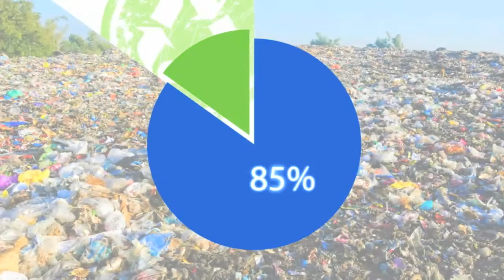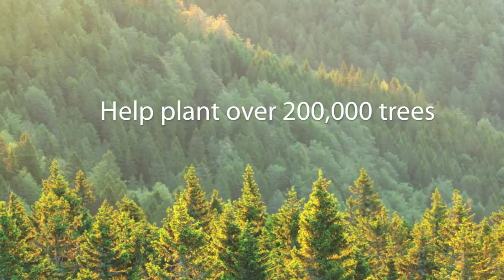USAgain Textile Recycling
According to the U.S. EPA, a whopping 85% of all discarded textiles -- 11 million tons -- are sent to U.S. landfills every year. USAgain, a green for-profit enterprise, works to reduce this textile waste by providing thousands of convenient locations across the US where you can drop off your surplus clothing and shoes any time of the day, any day of the year. By putting them back in the use cycle we conserve precious natural resources, prevent greenhouse gas emissions and save landfill space. What's more, the clothes are given a second life at affordable prices for people who can't afford brand new clothes. It's a win-win-win proposition.